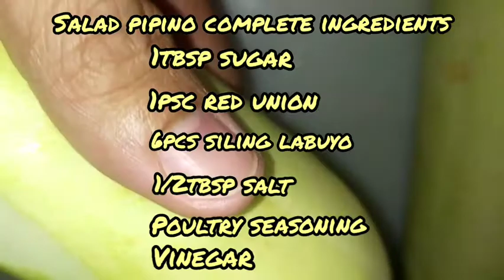🥗 salad pipino with siling labuyo try nyo sarap